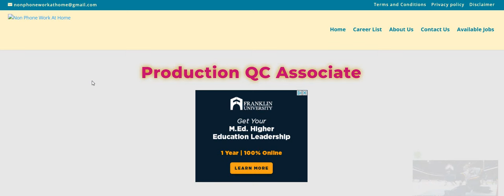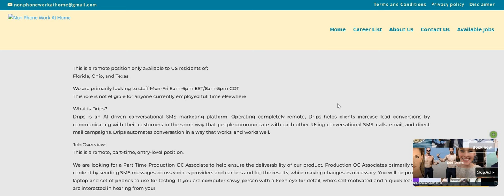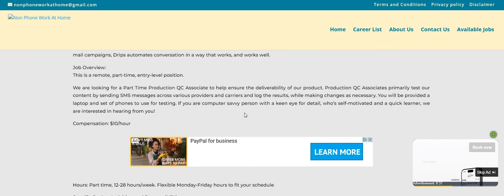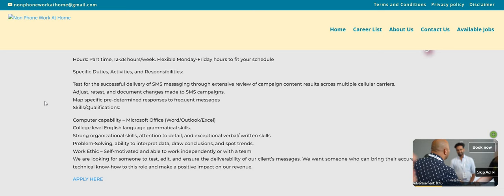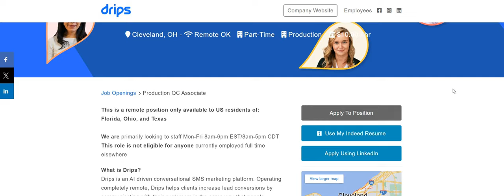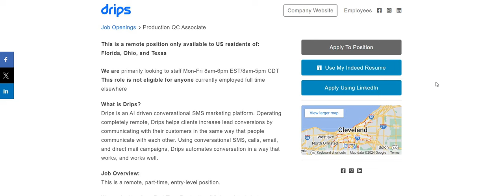Free Laptop &Phones Part Time No Experience Send Text Messages Work From Home Job Work When You Want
Absolutely No Talking! Get Paid To Text! Easiest Work From Home Job Ever Part Time Hours+ Equipment | In this video I am discussing the company Drips. They are hiring for their Production QC Associate. This is a part time work from home job. We are looking for a Part Time Production QC Associate to help ensure the deliverability of our product. Production QC Associates primarily test our content by sending SMS messages across various providers and carriers and log the results, while making changes as necessary. You will be provided a laptop and set of phones to use for testing. If you are computer savvy person with a keen eye for detail, who’s self-motivated and a quick learner, we are interested in hearing from you! The pay is $10 an hour. You don't need any experience. This one only hires in 3 states. Please remember to do your own research.